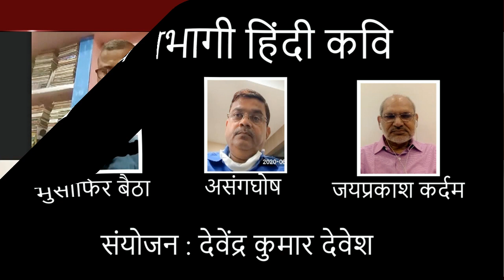Dalit Chetna Programme, 30 June, 2020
SahityaAkademi presents WeblineLiteratureSeries - DalitChetna featuring Hindi Poetry Readings by Asangghosh, Jaiprakash Kardam and Musafir Baitha on Tuesday, 30 June 2020.